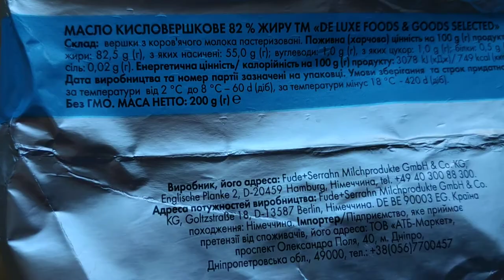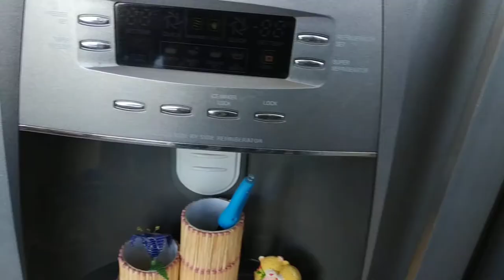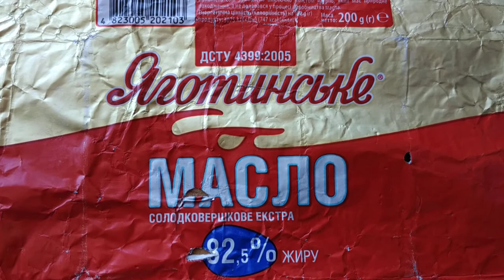Масло сливочное проверяем на качество в домашних условиях.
Я рассказываю и делюсь, как я проверяю сливочное масло. Достали уже, эти  нечестные производители молочной продукции, которые на здоровье потребителей строят свой бизнес. Я показываю м производителей, особенно недобросовестных буду показывать. Сегодня два вида масла.